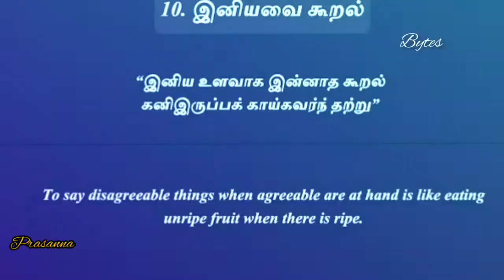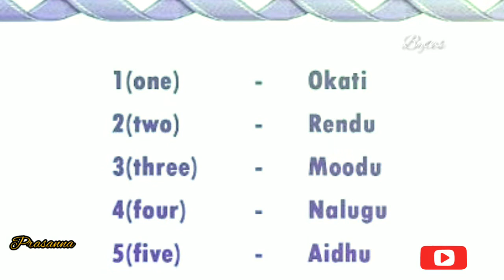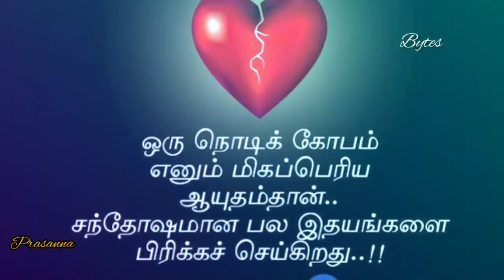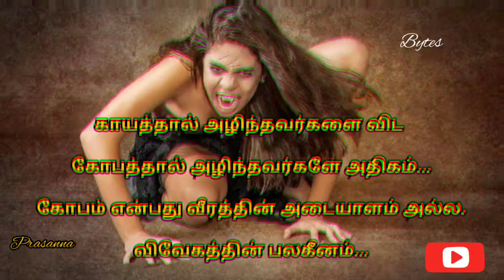How to Manage Your Anger | Tamil Motivation | How to Handle your Anger | Story | Prasanna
How to  Manage Your Anger - Tamil Motivation- Story to Handle Anger